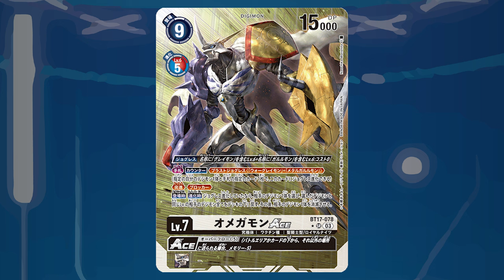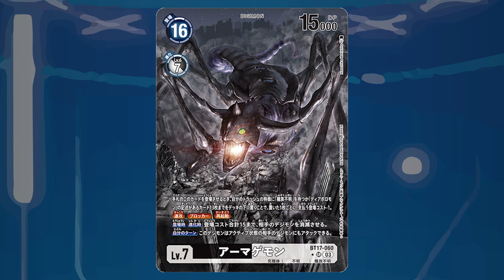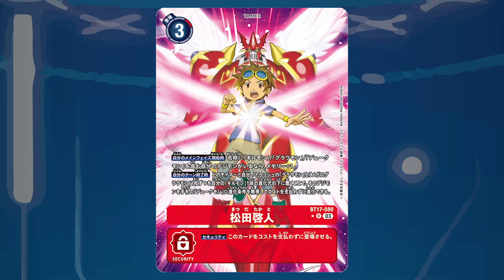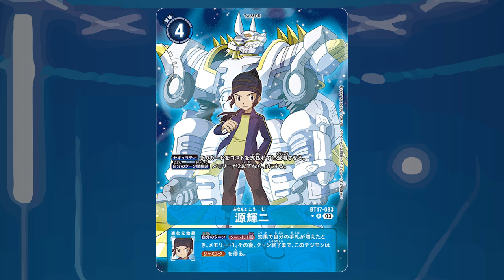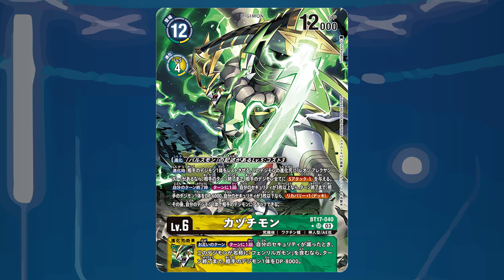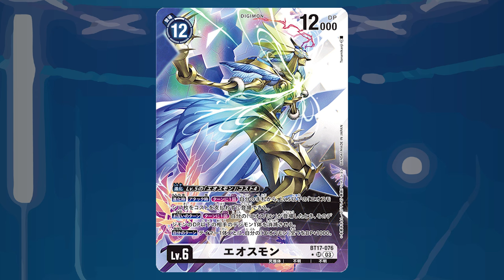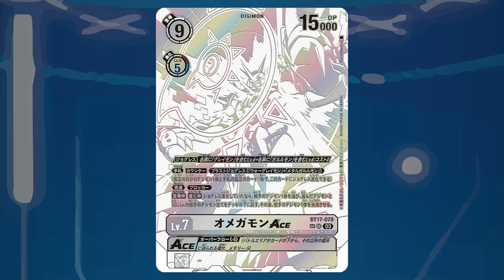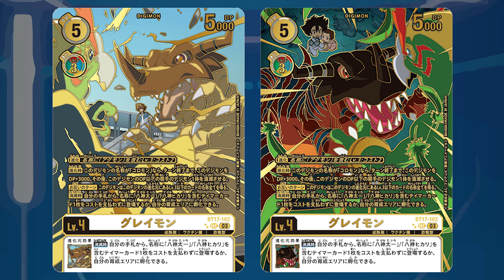All The BT17 Alt Arts! | BT17 Spoiler Check | Digimon Card Game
Lets check out the BT17 Alt Arts!

All the translations used in the video were done by the lovely people on Digimon TCG 2020 Discord!

If you want to help the channel out buy something from Blockhouse Games using this

Security Check on Instagram: @securitycheck_dcg
Santeri on Twitter: @totodile666
Fata on Instagram: @tcgfata

0:00 Intro
0:43 The AA´s
55:08 Outro